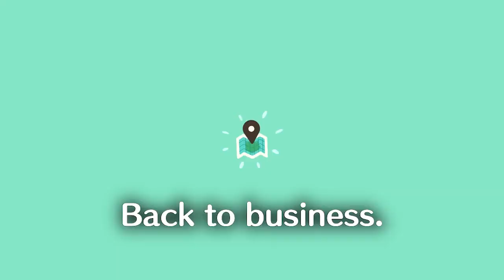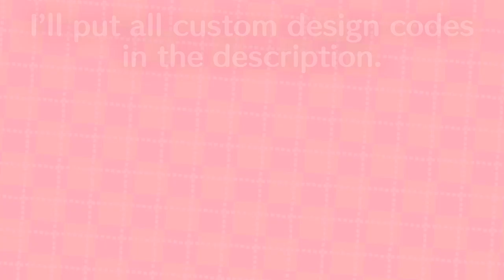Moving Mountains 🍊 • Week 3 •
Trying to get a good balance of natural and developed areas. Natural as in natural-looking, my island is almost completely terraformed away from where it was when I started.

Coffee Shop Stall
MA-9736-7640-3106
MO-0H7H-04PY-CGPC

Coffee Shop & Menu
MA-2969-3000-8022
MO-WW8K-WD7J-46XR
MO-XFCQ-P8XM-JDX8

Juice Stall
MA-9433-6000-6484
MO-6JT1-LRV9-49N1

Sweets & Seaside Stall
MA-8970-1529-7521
MO-29HJ-JY5X-PJP4
MO-NRS2-KH15-5FV2

Ramen Stall
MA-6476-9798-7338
MO-B6W1-SWN0-G25C

Ramen Hat
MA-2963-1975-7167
MO-1TBK-SYJC-CHKW

Ramen Hat 2
MO-P6MP-XBFX-525V

Katsu Hats
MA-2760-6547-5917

Cake Hat
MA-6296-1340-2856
MO-3MK0-BDFN-PTQ3

Cake Roll Hat
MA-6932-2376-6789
MO-HK3F-D81H-8HBL

Pudding Hat
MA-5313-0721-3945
MO-HHVJ-CCW2-SGQ3